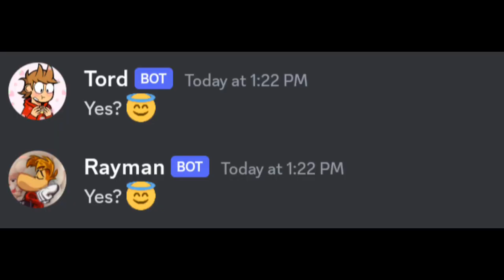Discord girlfriend Speedrun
Rayman are trying to getting married with his girlfriend Naomie, but Tord wants to tell his truth about Rayman's girlfriend. 😅

Playstation network: Neko_Cupcake

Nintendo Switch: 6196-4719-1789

Roblox: Neko_Cupcake15

Indreams: neko_cupcake

Newgrounds: VanillaMoonCake